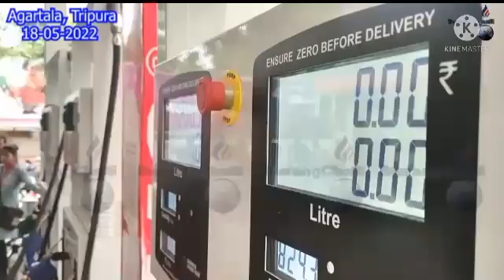wati nobar fim bi Lama hamya ongi patrol rok manthokya ongi bir ongkha 🥺